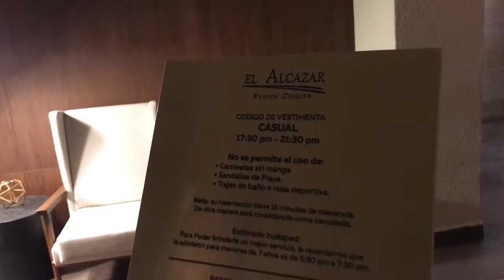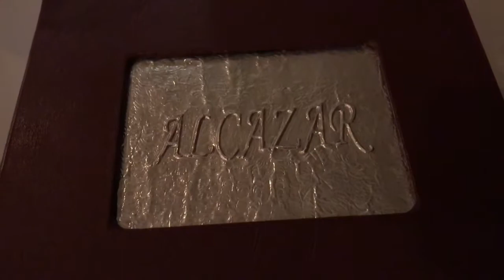LAST DAY IN MEXICO